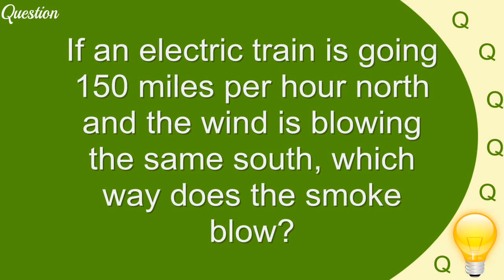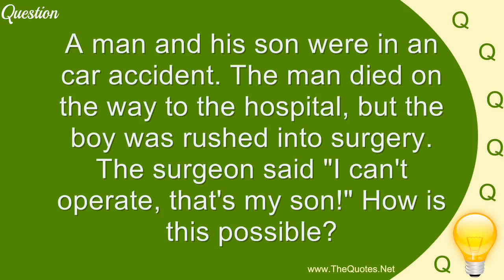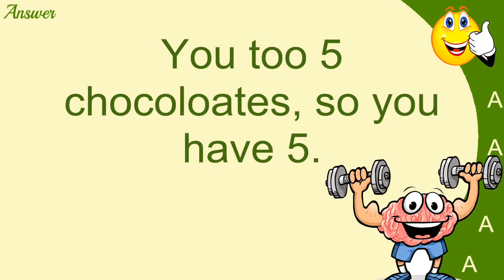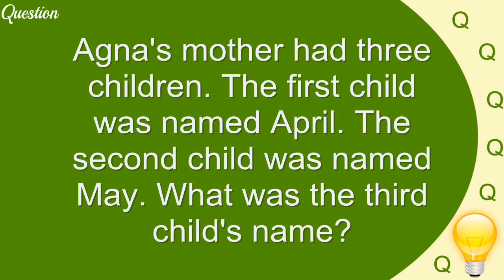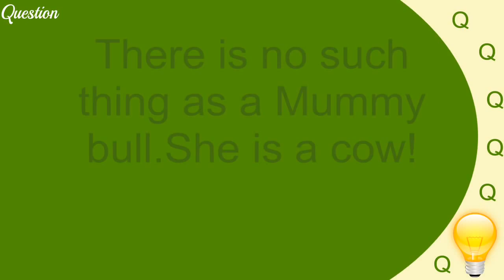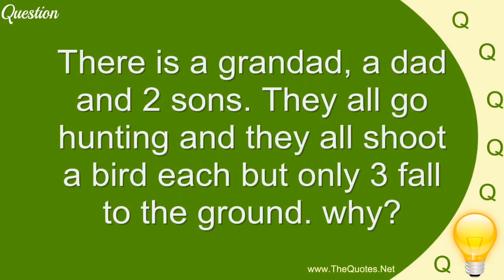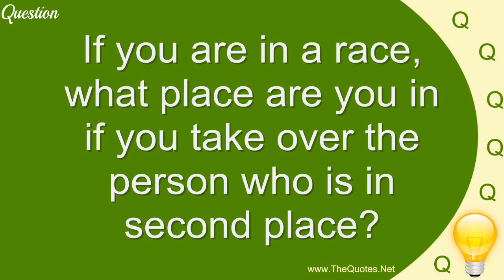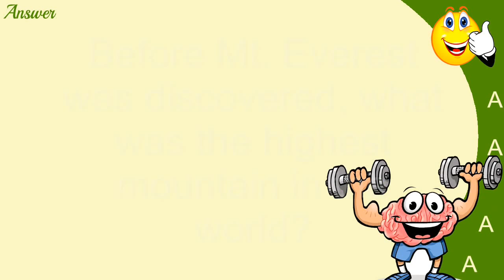Top 25 Brain Teasers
Watch Top 25 Funny Brain Teasers. Are you able to give correct answer for all these 25 Funny Brain Teaser questions? Do you know any other interesting and .

Watch 25 Brain Teasers with Answers. Watch Top 25 Funny Brain Teasers. Are you able to give .